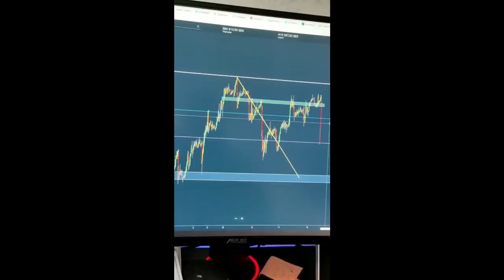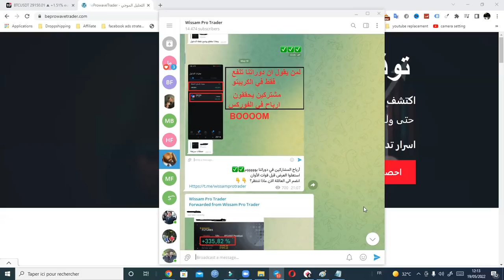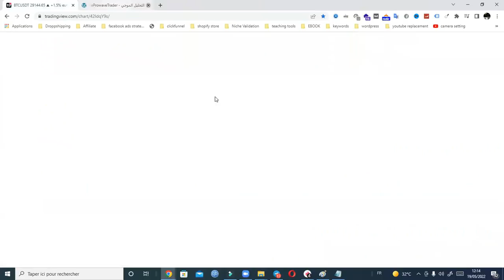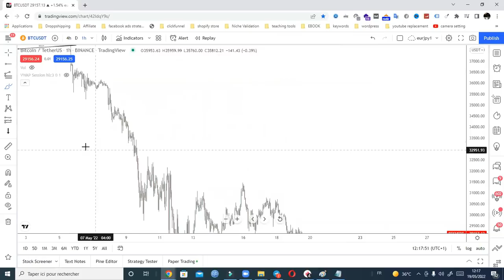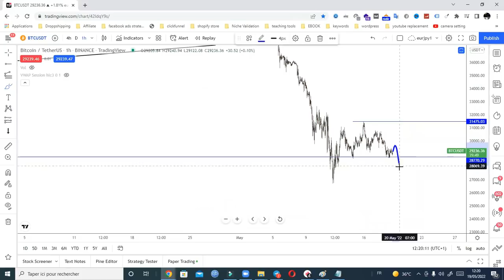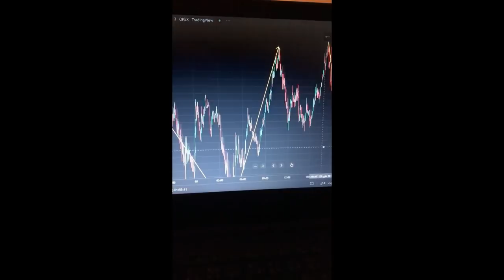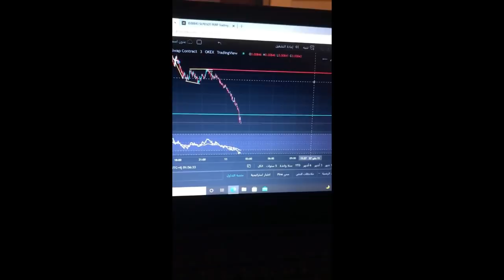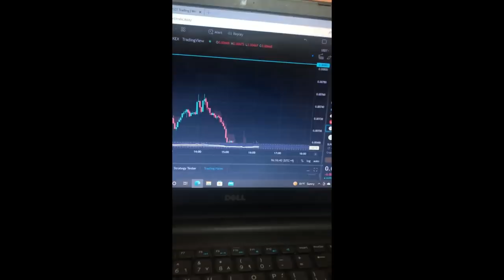تحليل البيتكوين/ توقعات البيتكوين /هل بدأ البيتكوين في استجماع قوته؟🔴